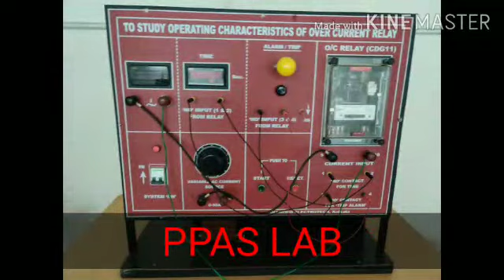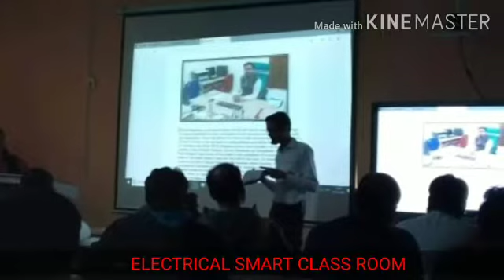REC EE DEPT VIDEO